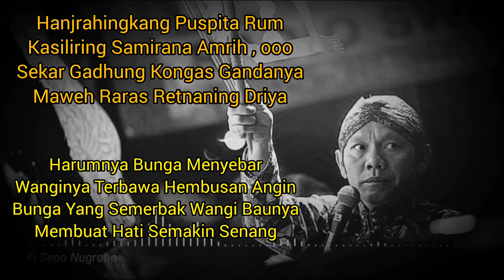Suluk Nem Jugag Ki Seno Nugroho || Lirik ( Cakepan )